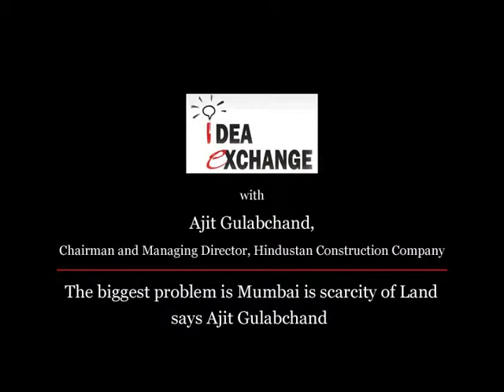Many companies have dropped the word social from term "Corporate Social Responsibility"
In an open chat on Idea Exchange with the Loksatta Team, Industrialist & HCC Chairman & MD Shri. Ajit Gulabchand aired his views on Corporate Social Responsibility (CSR). Mr. Gulabchandji said many companies have dropped the word social, because doing business itself is a big responsibility. We must give our best through work what we are doing rather doing special activities for society. Indian Express, The Indian Express Newspaper, The Indian Express, Indian express news, indian express editorial Today's Indian Express newspaper offers a comprehensive package of news, including Indian Express editorial analysis and Indian Express analysis today. This well-respected publication covers a wide range of topics in its India Express editorial and Indian Express news sections. Stay informed with the Indian Express newspaper today.